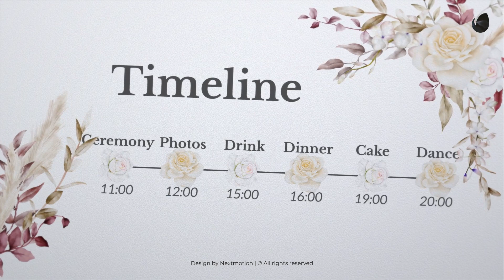Wedding Invitation Slideshow ( After Effects Template )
Wedding Invitation Slideshow  is a new 2023 project for After Effects. This After Effects template is helpful for social media and broadcast on YouTube, Instagram and Facebook and other social media.